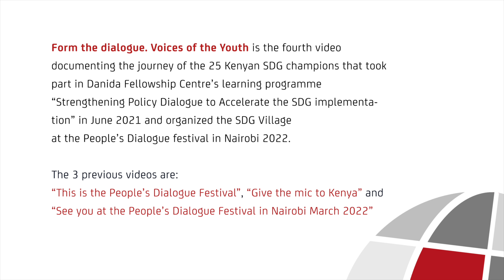Form the dialogue. Voices of the Youth.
For a long time, young people and women in Kenya have felt marginalized from the political decision making processes, but now the table might turn. Josephine Nyamai gives us her take on how young people and women increasingly let their voices be heard and make a mark. She is the Budget Coordinator, Coast Regional Budget Hub in Mombasa and one of the SDG-champions from the Danida Fellowship Centre’s learning programme “Strengthening Policy Dialogue to Accelerate the SDGs” in 2021.